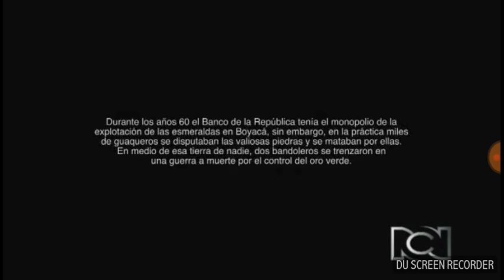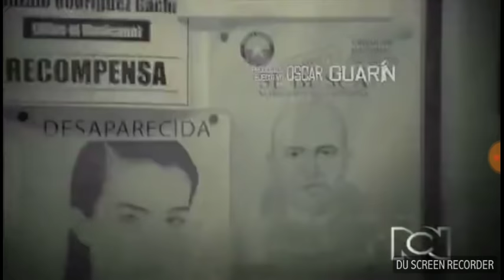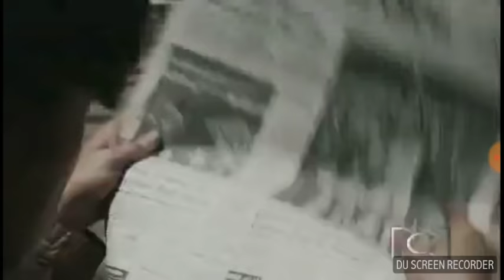El mexicano capítulo 1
Grabado por Dau